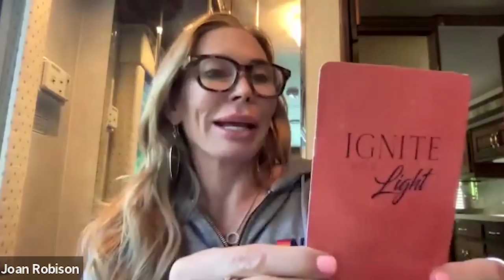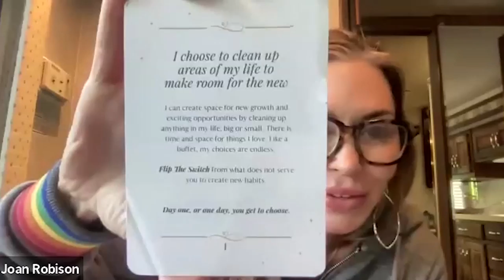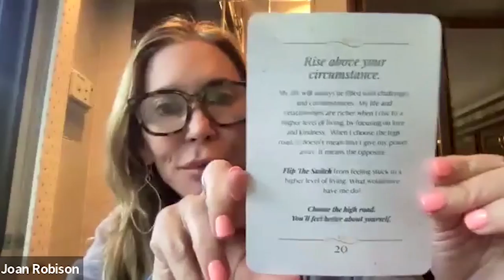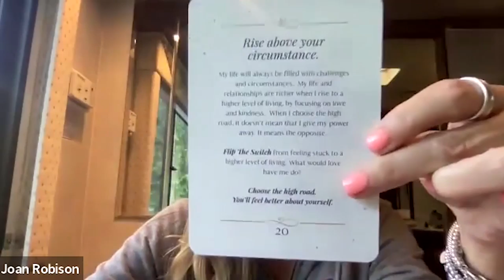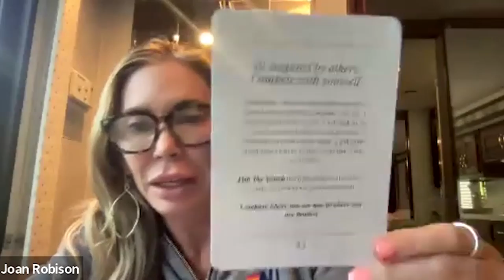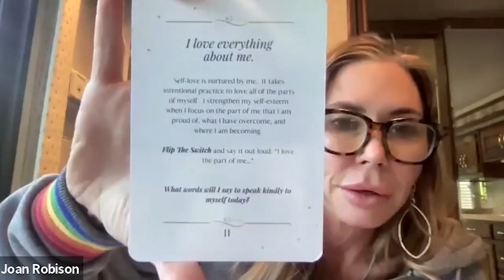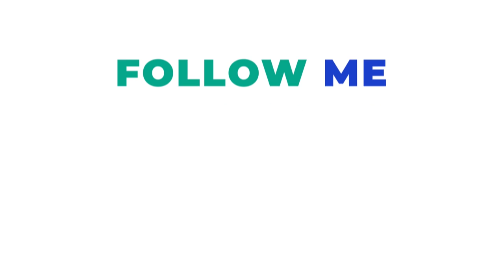Morning Motivation - Invest In YOU so you can invest in OTHERS.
Welcome to the "Joan Robison" youTube channel. Throughout this podcast video, you will know about morning motivation - Invest in yourself so you can invest in others.

Joan Robison is an equal parts innovator, business strategist, and leadership coach. Her mission is to ignite transformational change while partnering with individuals and teams who want more! She is the author of Flip The Switch, an insightful guidebook inspiring readers to create a life they love.  With over twenty years of experience as a top producer in network marketing, and having grown three multi-million dollar sales organizations, she is known for her exceptional ability to develop and build leadership skills in others.

Joan is a DSWA Certified Coach and Trainer. She helps leaders and sales organizations accelerate their organizational growth while focusing on supporting leadership development skills.